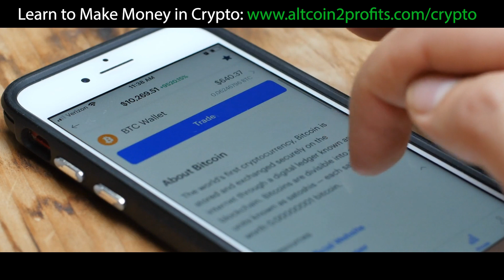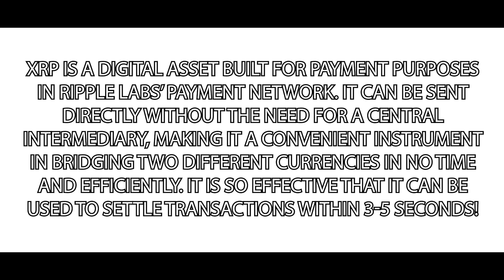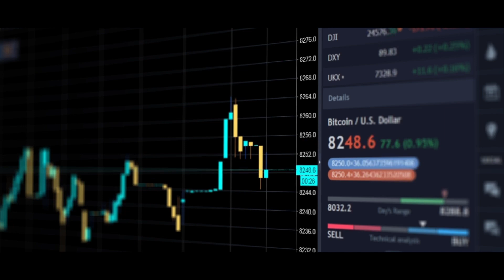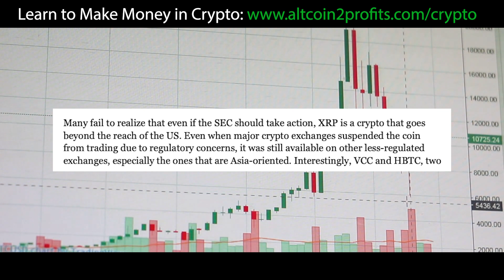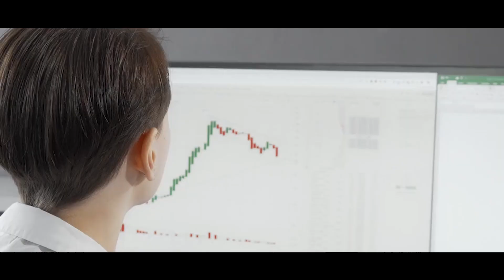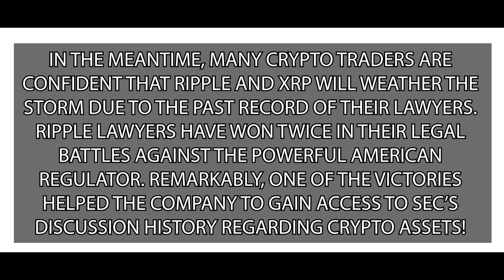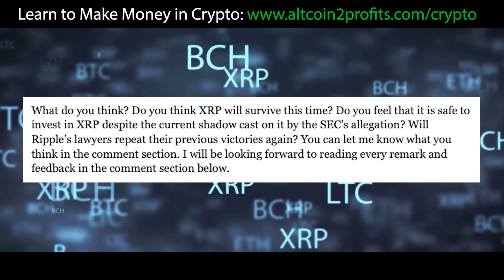XRP News: Out of a Low into a 140% Surge. What You Need to Know...